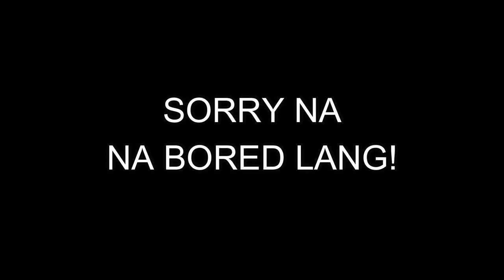VALENTINES SURPRISE PARA KAY MAMANG!! ( MAY NABALIW? HAHAHA ..) |VLOG#59 | Midea Elisse Diaries💕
Hi MemeLoves!💕😊

MemeDey💕